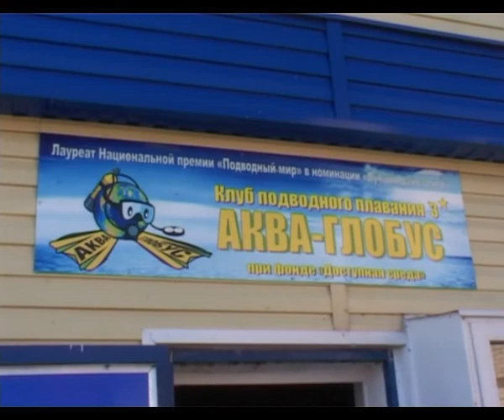На таком курорте, как Анапа должен быть дайвинг-клуб для инвалидов